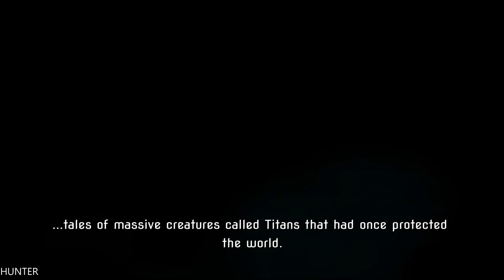Oure Gameplay GTX1080TI & INTEL I7 7700K REAL 4K 2160P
Take flight in a dream-like cloudscape as you seek to reawaken the relics of a lost civilisation.
As a unique child born with the powers of the ancient dragons, your parents cast you from the stricken surface into the land above the skies.
There you must use the abilities of both your human and dragon forms to amass magical power, solve strange mysteries and seek out the enigmatic "Titans" that can revive the world.

PC Specs:
- CPU: INTEL Core i7 7700K (4.6GHZ)
- MAINBOARD: ASUS ROG MAXIMUS X HERO
- RAM: G.Skill Ripjaws V 16GB (4X 8GB) DDR4 3400 Mhz
- VGA: ASUS ROG GTX 1080TI Gaming  11G
- SSD: Samsung 850 Evo 500GBX2
- HDD: WESTERN DIGITAL 3X4 TB SATA III HDD 128MB
- CASE: CORSAIR 600T WITHE
- PSU: Corsair HX1000i 1000W Platinum
- CPU COOLER: Corsair Hydro Series H100i GTX